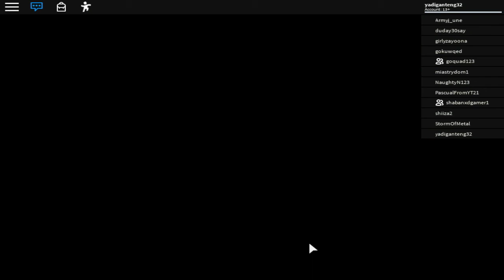Di Suruh Keluar👻 - ROBLOX INDONESIA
Yo Wazzap guys welcome back to yadi
  Assalamualaikum ya CALON PENGHUNI SURGA Amin ya rabbal alaminn
. ( SMK PUSDIKHUBAD ) ( SMP PGRI CIBEUREUM ) ( ROBLOX )
.kalo gk happy ya happy²in aje😁 (ALLAHUAKBAR ALLAHUAKBAR ALLAHUAKBAR)